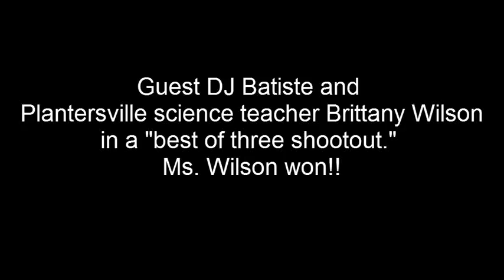DJ Batiste/Ms. Wilson/Plantersville Middle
A little fun on the basketball court during Donna Porter and DJ Batiste's visit to Plantersville Middle School...